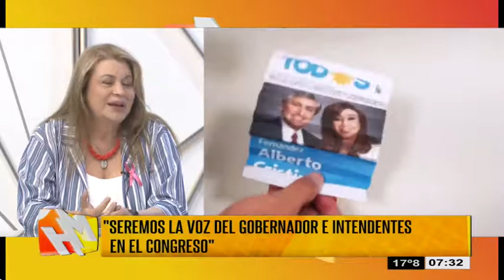"Mi banca será de las mujeres y tendrán sus voces en el Congreso"